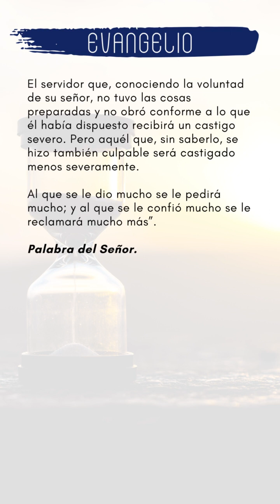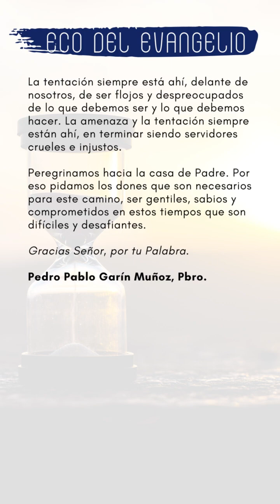ECO DEL EVANGELIO MIÉRCOLES 25 DE OCTUBRE